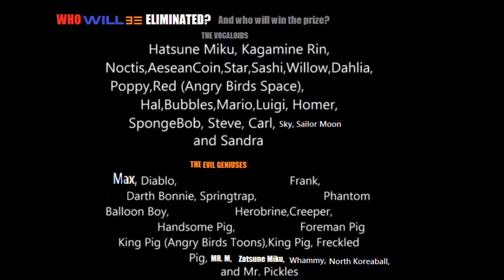Character Elimination: Good vs Evil Episode 9 (Closed)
Closing: Tomorrow @ 6 AM